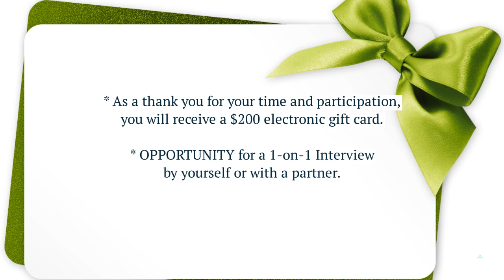20230711 Healthcare Experiences Study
Hello!
We have a study where we are looking for African American women who have gone through pregnancy and labor healthcare experiences in the last 1-2 years.

We would like to hear about the experiences and better understand the challenges an African American woman faces when it comes to maternity in labor. Your insights are important to create social programs that will alleviate and minimize these types of hurdles in the near future.